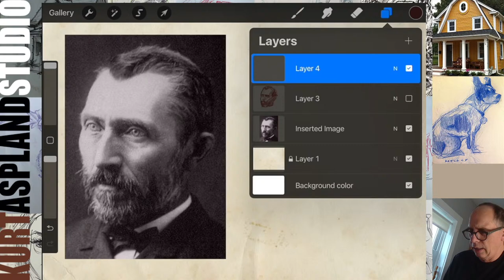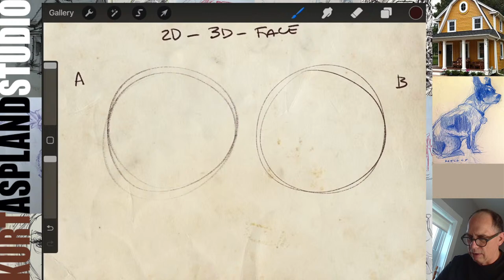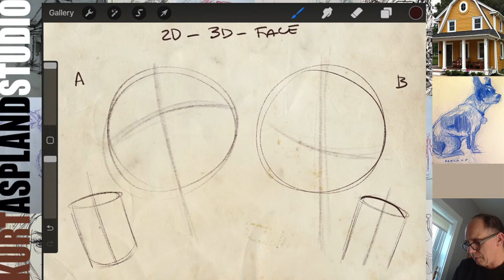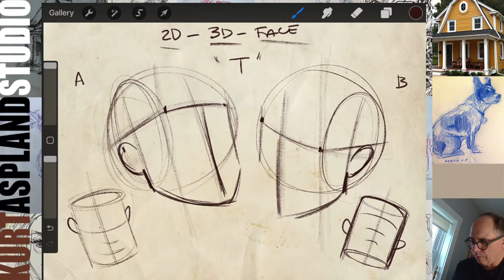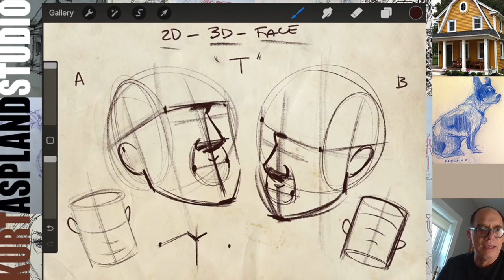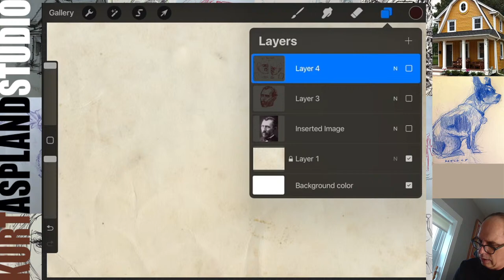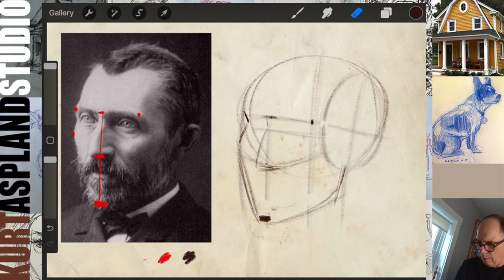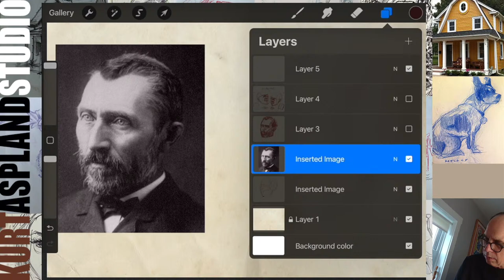Learn to Draw Vincent van Gogh: Step-by-Step Portrait Tutorial!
In this step-by-step tutorial, I'll walk you through the process of drawing a captivating portrait of the iconic artist himself.

Whether you're a beginner eager to learn the basics of portrait drawing or an experienced artist seeking to hone your skills, this tutorial is designed to accommodate all levels. Together, we'll unravel the intricacies of van Gogh's features and expressions, translating them onto the canvas with confidence and finesse.

Throughout the video, you'll discover:

Techniques for outlining the structure and proportions of van Gogh's face
Insights into capturing his distinctive facial features and expressions
Tips for shading and detailing to bring your portrait to life
Guidance on incorporating van Gogh's signature style into your drawing
Grab your sketchbook and your favorite drawing tools, and let's embark on this artistic journey together. By the end of the tutorial, you'll not only have a stunning portrait of van Gogh but also a deeper appreciation for his enduring legacy and artistic vision.

Let's unleash our creativity and celebrate the timeless brilliance of Vincent van Gogh! 🌻

► Having doubt about your sketchbook skills?  "10 Sketchbook Habits Every Artist Should Know!"